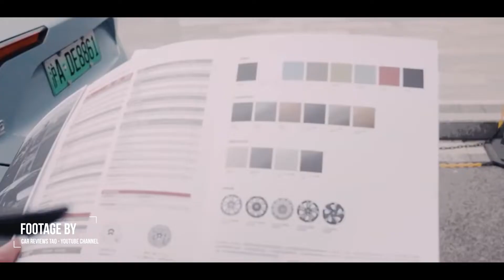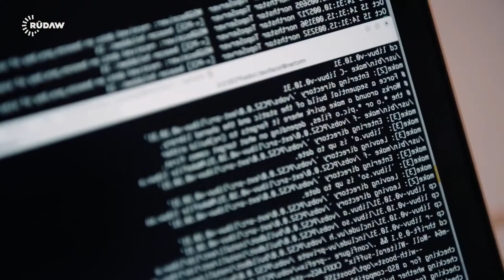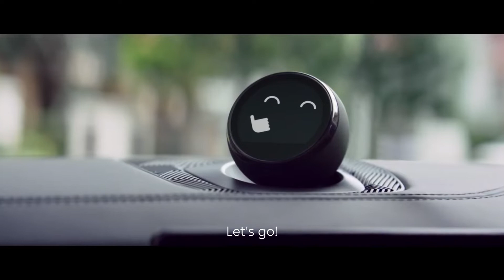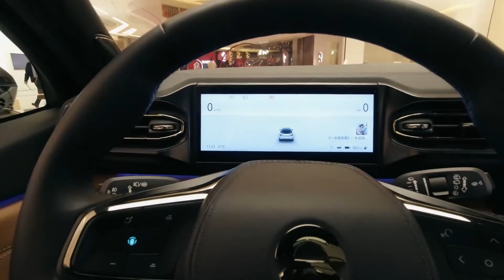Is NIO Cars The Next Tesla?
What does the car of the future look like? That’s what the people behind electric car company NIO asked themselves. Their answer is the NIO Eve, a self-driving car that will act as your own valet, parking and retrieving itself autonomously, without you having to lift a finger. Is this the Tesla killer the world has been waiting for? Or will NIO crash and burn under the financial weight of making the car of the future?